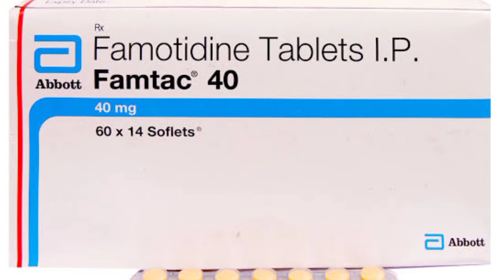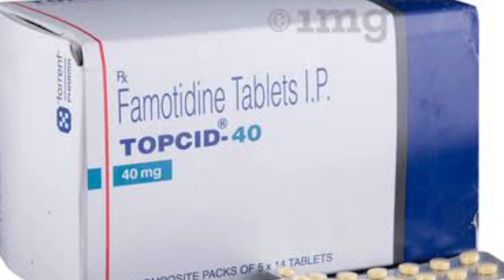Femotidine Tablet | Famocid Tablet | Topcid Tablet | Famtac Tablet | Fadine Tablet | Facid Tablet